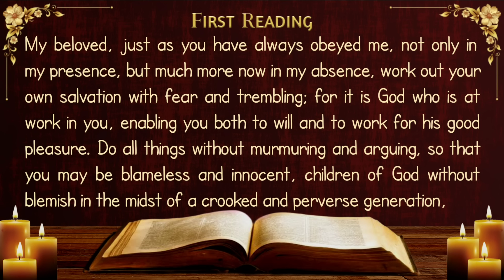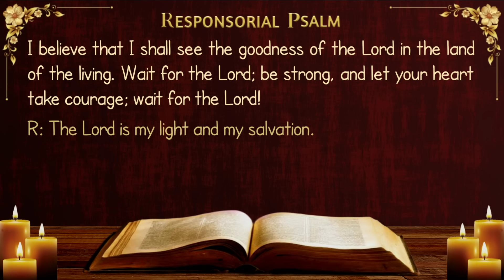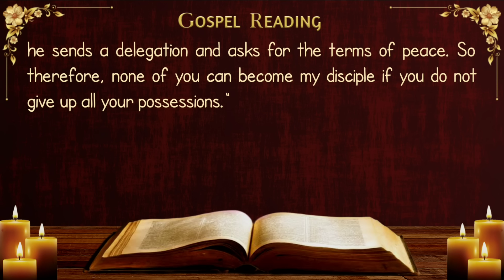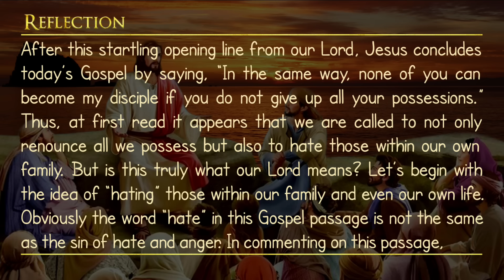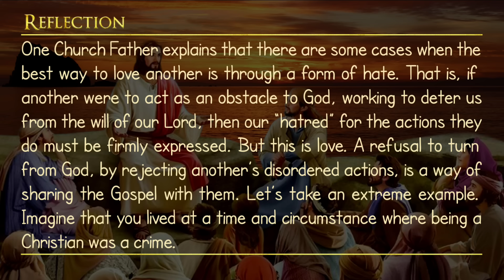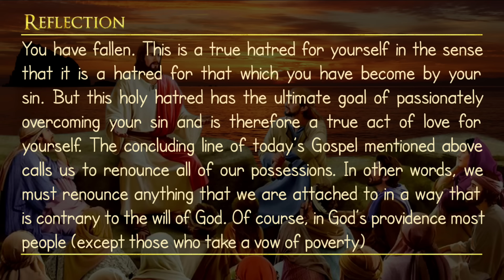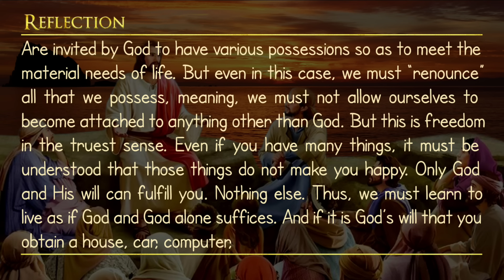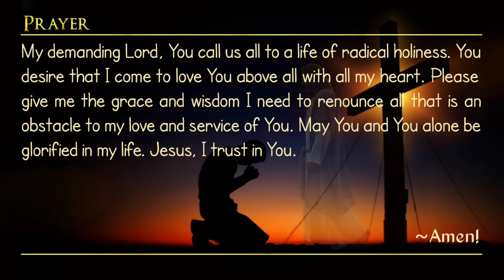Today's Catholic Mass Readings and Gospel Reflection - Wednesday, November 6, 2024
First Reading: Philippians 2: 12-18
Responsorial Psalm: Psalm 27: 1, 4, 13-14

Wednesday of the Thirty-First Week in Ordinary Time